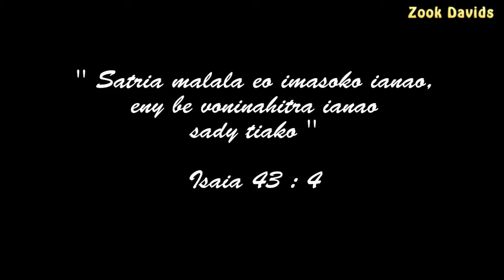Marka 16: 15 - Sarobidy Aminao aho (Zook Davids)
Fandaharana: Ny ankizy indray izao!